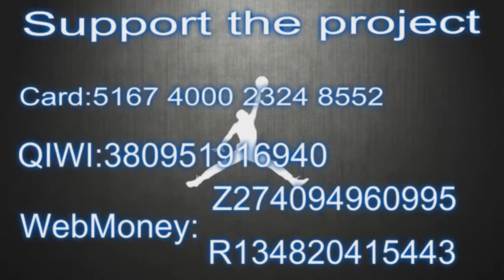Jordan Howard 16 points Highlights vs Long Island Nets